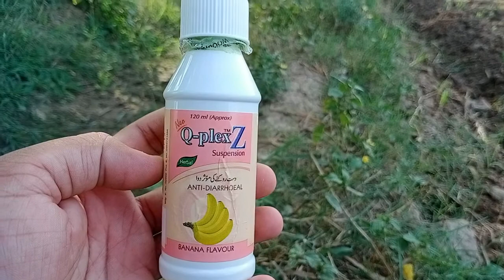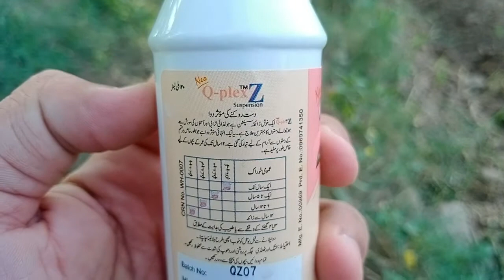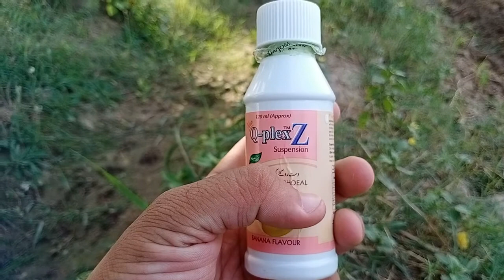HOW TO STOP LOOSE MOTION ASEEL ROOSTER | LOOSE MOTION MEDICINE | ASEEL ROOSTER FARMING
Loose motility or diarrhea is a condition in which the intestines relax three or more times a day. It is the leading cause of death in developing countries and is the second leading cause of death worldwide. Lack of fluid in chickens during loose movement can lead to physical blockage and electrolyte imbalance. Symptoms of dehydration often begin with normal skin changes and personality. This can lead to decreased urination, decreased skin color, rapid heartbeat, and decreased response as it becomes more intense.

sabaz beth ka ilaj
sofaid beth ka ilaj in urdu
patle motion ka ilaj
aseel murgha

This is a very useful syrup for real chickens. What I saw in this video. Watch our full video.

Regard
Agha Bilal Khan
Aseel Rooster Farming
(Sargodha) Pakistan.
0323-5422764